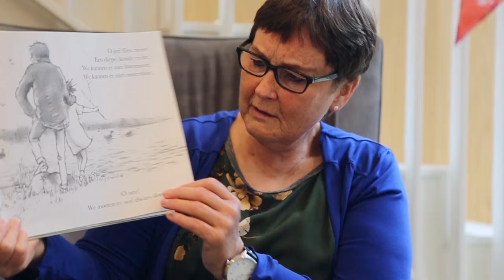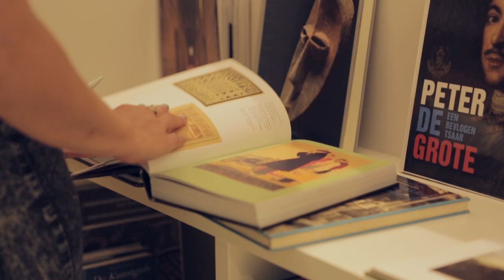Bibliotheek Den Helder